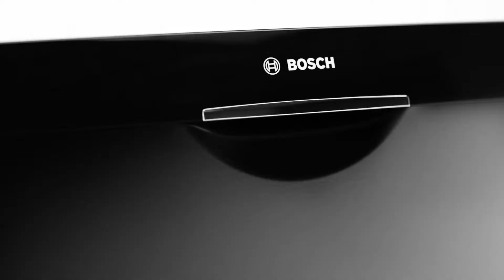Bosch Dishwashers at RC Willey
RC Willey is a retailer of Home Furniture, Electronics, Appliances, Mattresses and Flooring with stores in Utah, Idaho, Nevada and California.